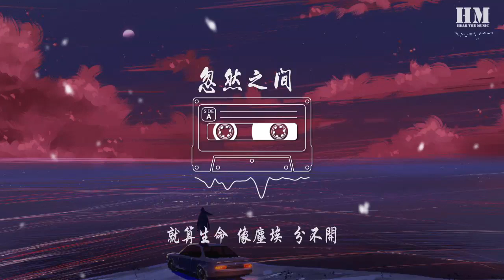李冠霖 - 忽然之间（翻自 莫文蔚） 『我明白 太放不开 你的爱』【動態歌詞Lyrics】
忽然之间（翻自 莫文蔚）

00:00  作曲 : 张洪量
00:01  作词 : 无
00:03 忽然之间
00:15 翻唱：李冠霖
00:18 忽然之间
00:21 天昏地暗
00:24 世界可以
00:28 忽然什么都没有
00:31 我想起了你
00:35 再想到自己
00:38 我为什么
00:41 总在非常脆弱的时候
00:45 怀念你
00:50 我明白 太放不开 你的爱
00:55 太熟悉 你的关怀 分不开
00:59 想你 算是安慰 还是悲哀
01:04 而现在 就算时针 都停摆
01:09 就算生命 像尘埃 分不开
01:26 我们 也许反而 更相信爱
01:29 如果这天地
01:33 最终会消失
01:39 不想一路走来珍惜的回忆
01:41 没有你
01:47 我明白 太放不开 你的爱
01:52 太熟悉 你的关怀 分不开
01:56 想你 算是安慰 还是悲哀
02:01 而现在 就算时针 都停摆
02:06 就算生命 像尘埃 分不开
02:36 我们 也许反而 更相信爱
02:42 我明白 太放不开 你的爱
02:46 太熟悉 你的关怀 分不开
02:50 想你 算是安慰 还是悲哀
02:55 而现在 就算时针 都停摆
03:00 就算生命 像尘埃 分不开